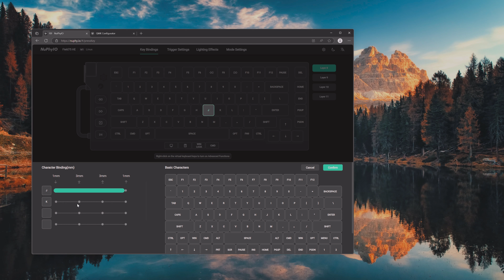NuPhy Field75 HE Key Up Issue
When a key is configured with Dynamic Keystroke, two extra key up events are sent to the operating system.